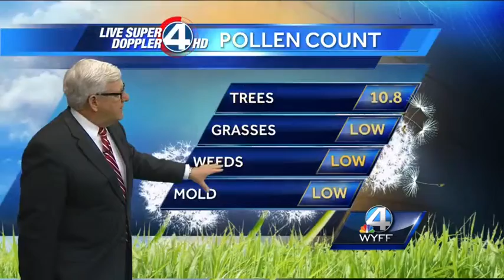Foggy morning, afternoon showers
Fog lingers until 10am, a 30% chance of thunderstorms in PM.